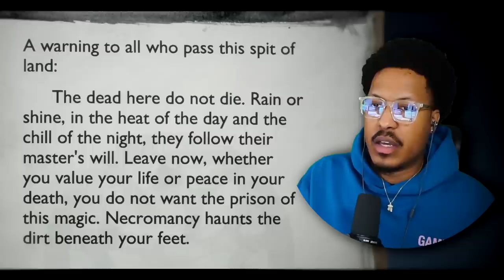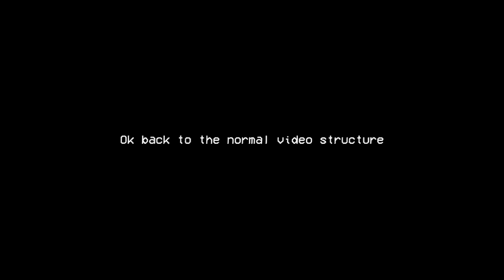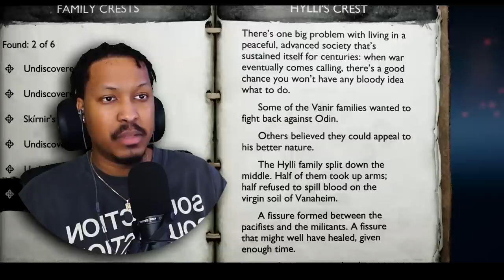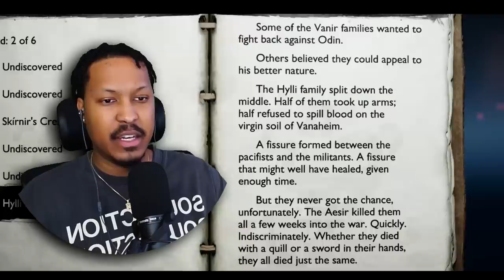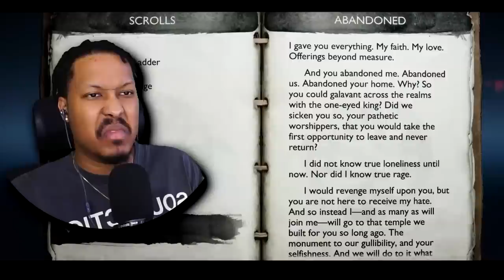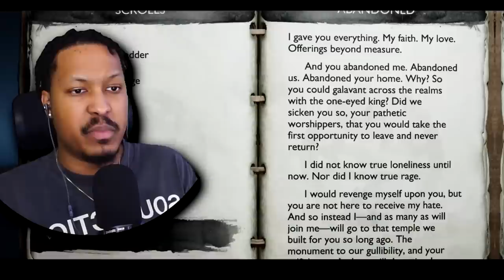KRATOS FATE IS SEALED | God Of War Ragnarok - Part 11